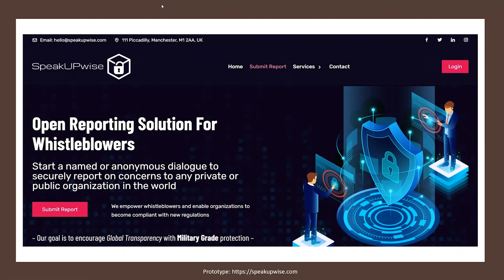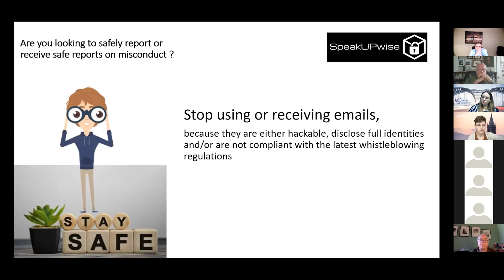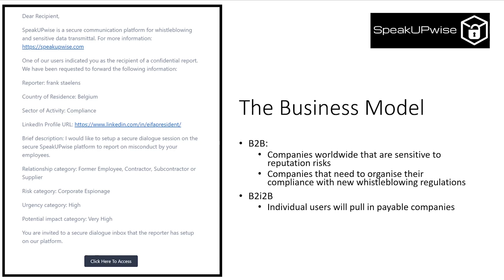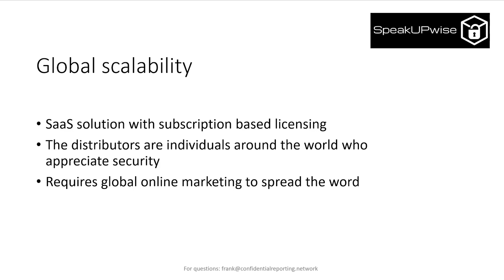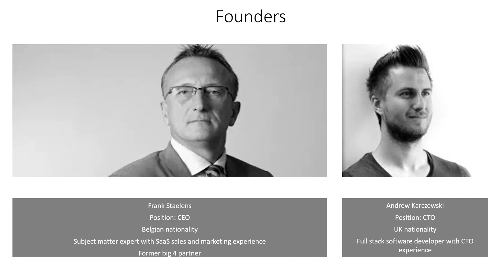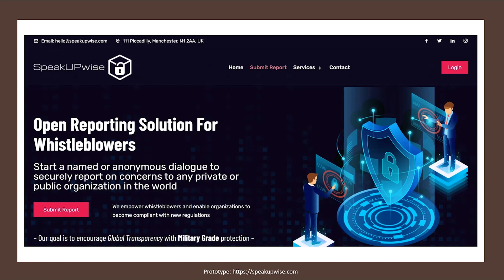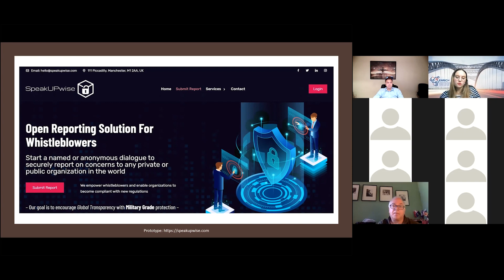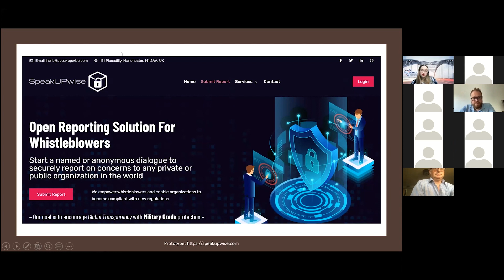PitchFest at RSA - part 6/7 - SpeakUpWise presentation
PitchFest at RSA on May 21st, 2021.
The video is cutted in 7 parts, this is the presentation of SpeakUpWise.